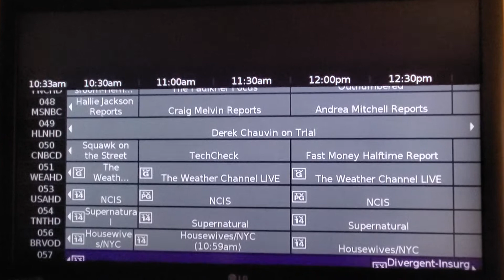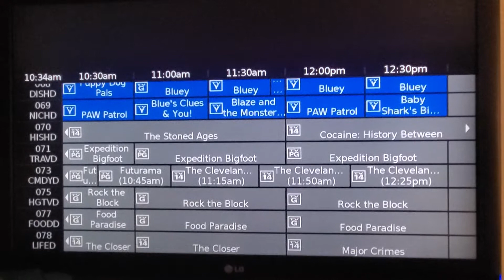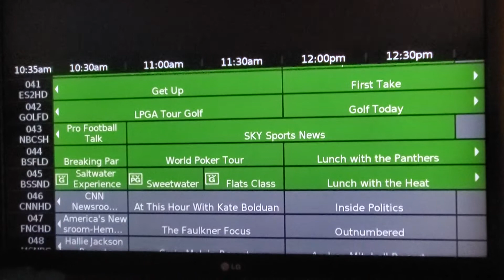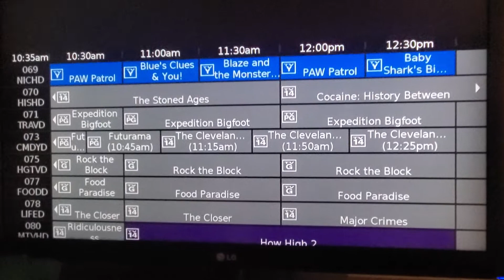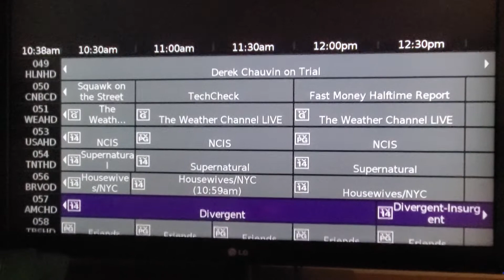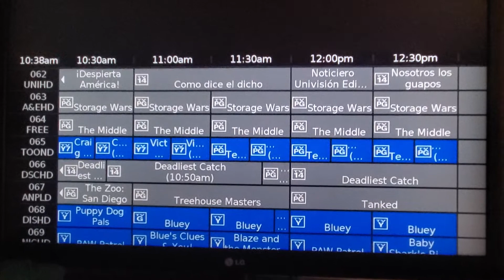Best Western Plus EPG Channel (04/20/2021)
I never thought I would see this again but here we are, three and a half years after the last one I captured.

Again, pretty rare considering there's no national/localized 24-hour Electronic Program Guide channel anymore.

This was located on Channel 83 on the hotel's cable system. There were several no signals this time, including HBO2 (which wasn't even mentioned on the guide), Bally Sports Sun and Comedy Central (which was skipped over entirely but mentioned in the guide). Other than that, the rest worked.

Recorded at Best Western Plus in Palm Beach Gardens on 04/20/2021 via Comcast from their Business Class division.